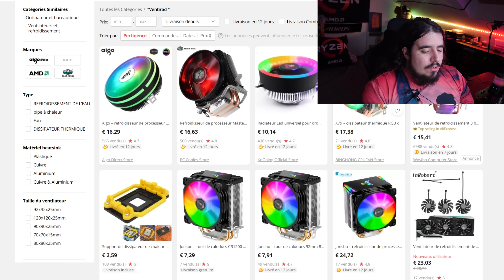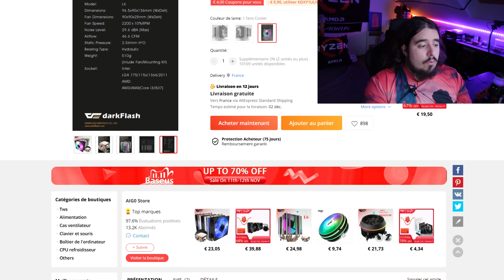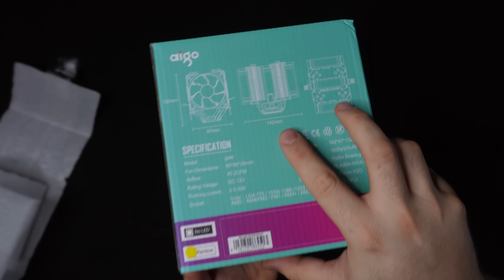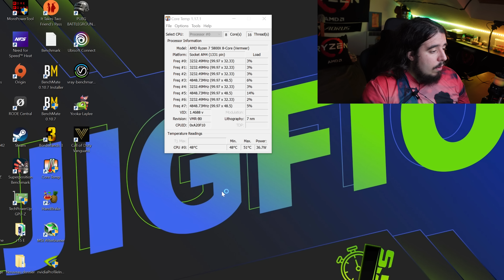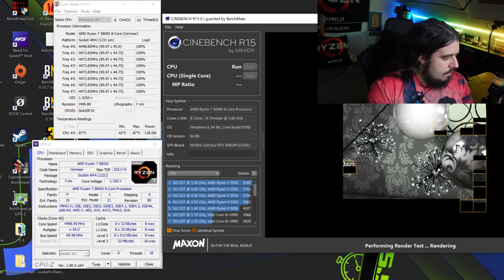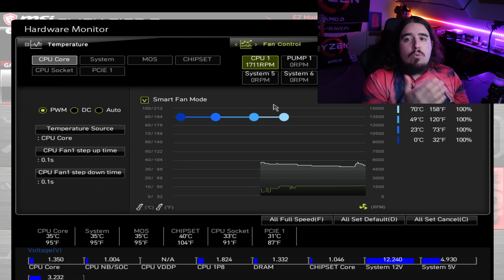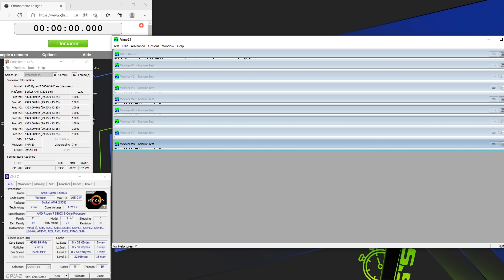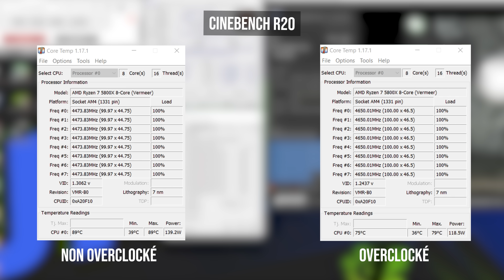Un VENTIRAD ULTRA-PERFORMANT à 25€ sur AliExpress ?!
Salut les potes ! Aujourd'hui on debrief sur le test d'un Ventirad Aliexpress ! Un ventirad que l'on retrouve à moins de 20€ !! Dual Tower, 3 Ventilateurs avec 6 Caloducs en bref sur le papier ça nous vend du rêve ! Mais quand est-il de la réalité ?

Bonne vidéo Enjoy !

► Pour le reste de la configuration :

- AMD R7 5800x
- Carte Mère B550 MSI Tomahawk
- Ram G.Skill Trident Z

N’hésite pas à me faire un retour et au besoin à rejoindre mes réseaux ici :

Timecode:

00:00 INTRO
01:05 POINT ALIEXPRESS
02:30 PRESENTATION DES VENTIRAD
06:50 UNBOXING
07:40 MONTAGE
09:25 DANS LE BIOS
12:30 LE TEST ?
18:00 BENCHMARK STOCK
19:00 DEBRIEF BENCHMARK STOCK
20:00 OVERCLOCKING CPU
21:50 BENCHMARK OC
23:00 CONCLUSION